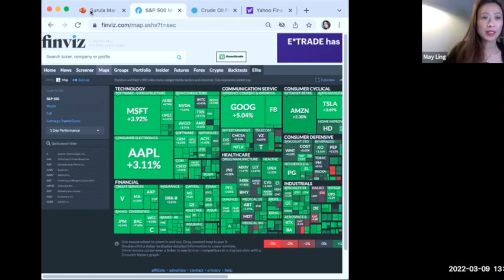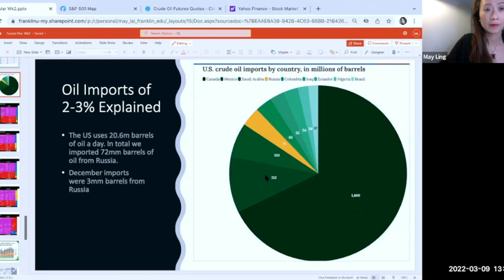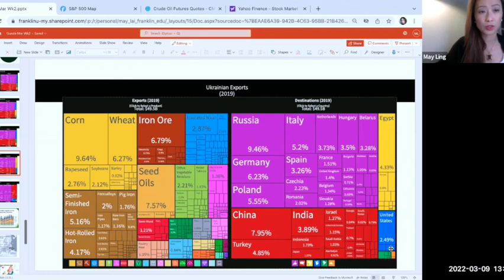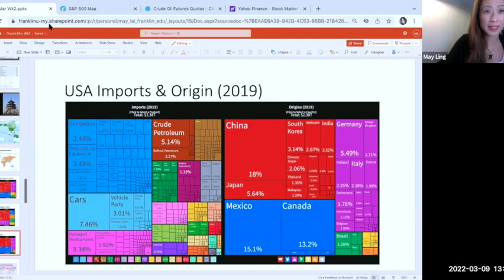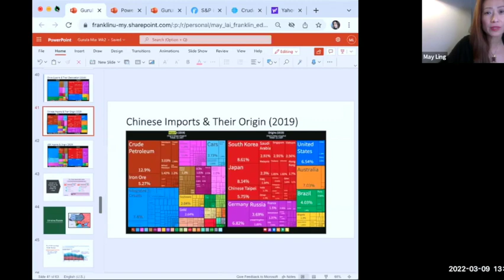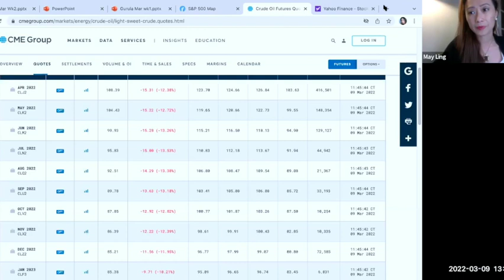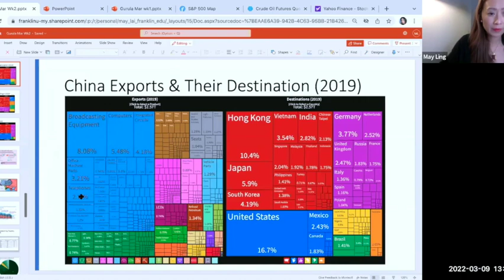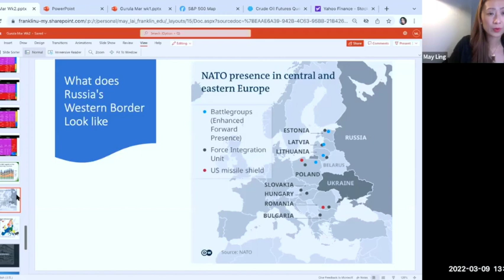Global Import/Export dependence on Ukraine/Russia/China & Oil Backwardation- Gurula.app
Markets with May is a paid subscription daily video show that talks about market activity and how to think about your portfolio. We release videos a month or more after they are published to subscribers.

 What is Included:
- Live Zoom Q&A
- Financial Skills Tutorials
- Access to Discord
- Invites to Various Events on Special Topics
- Gurula Algorithm Live Texts

All commentary is opinion only. Past performance is not indicative of future returns. Before investing, consult a local professional who can determine what the right decisions might be for your portfolio.